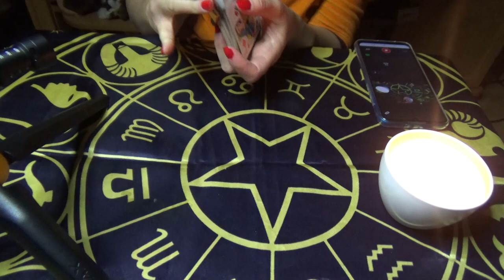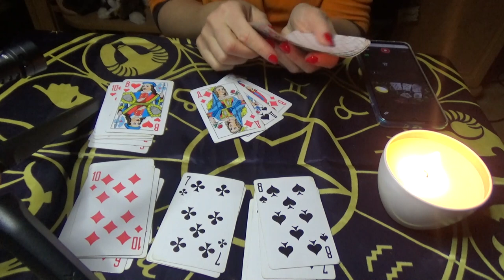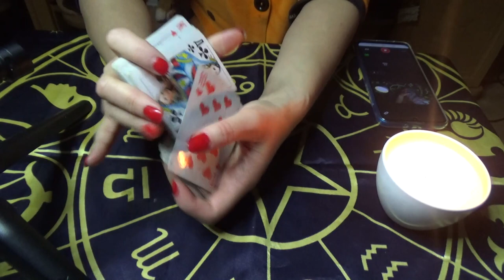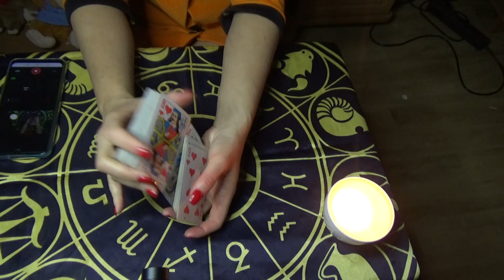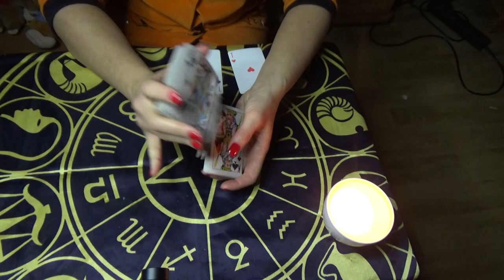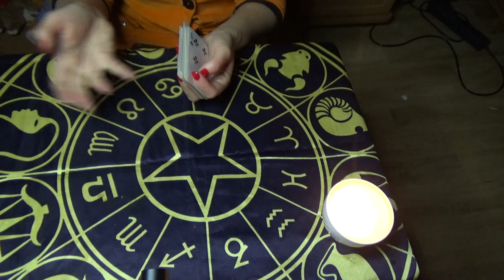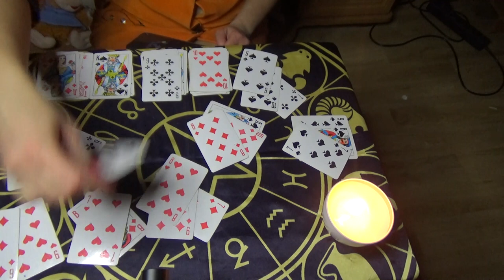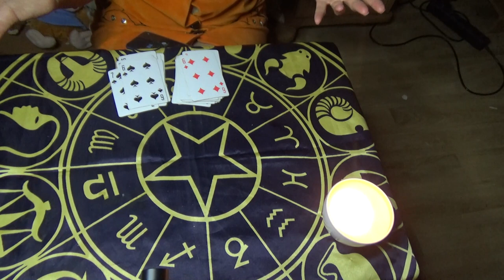ASMR от Лёли - шуточные пасьянсы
Если хотите мне что-то прислать или написать письмо::
152616, Ярославская обл, г. Углич,  Косырева Ольга Игоревна, до востребования ;-)